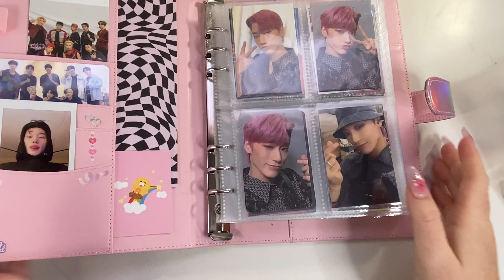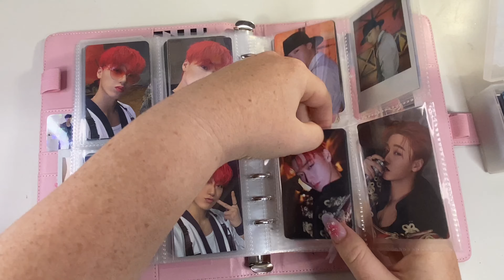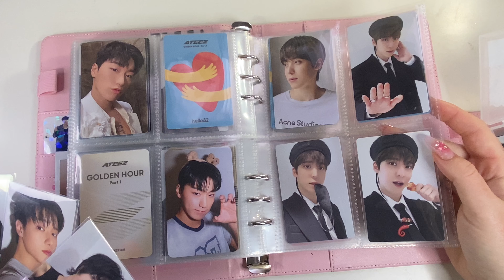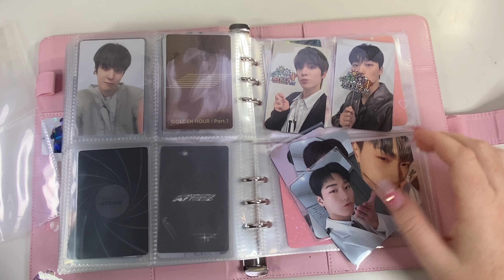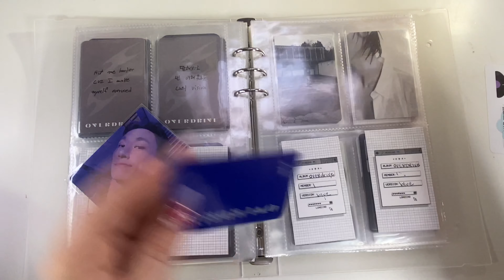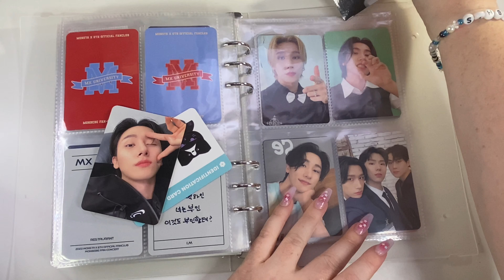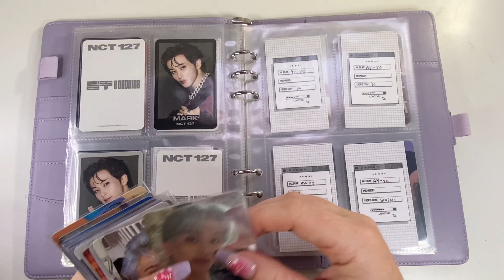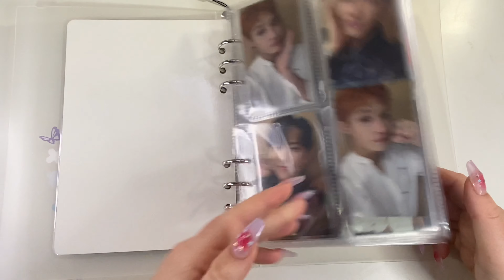✰ organizing and storing photocards 39✰ putting away 100+ cards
✰ Once again these clips got stuck on my phone for over a month. ✰

✰SOCIALS✰